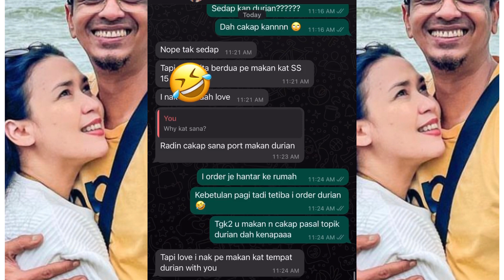INI RESPON EIRA SYAZIRA BILA DAPAT TAU PAK AZAD MAKAN DURIAN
Selama 12 tahun perkahwinan mereka Pak Azad tak pernah makan durian jelas Eira Syazira 😂😂😂